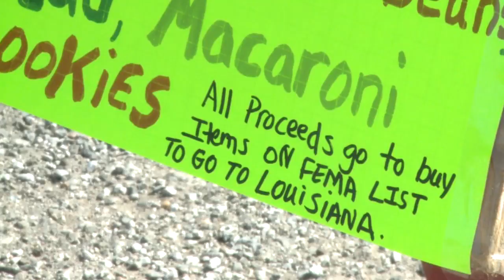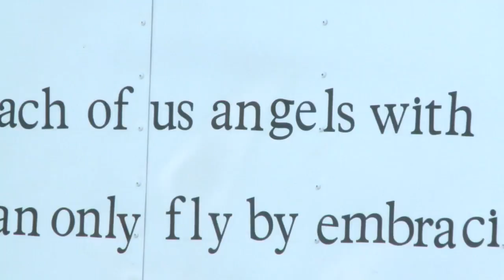Locals help Louisiana Flooding